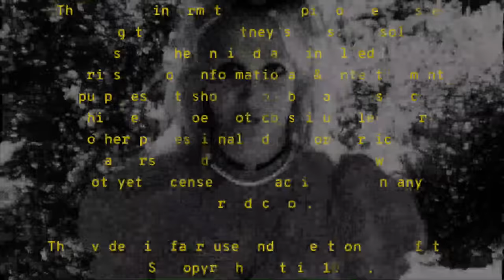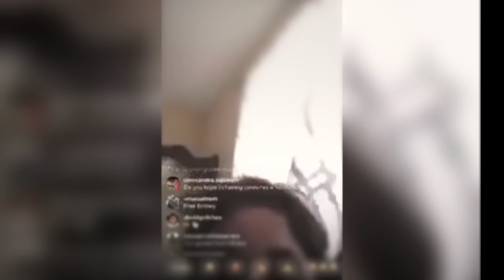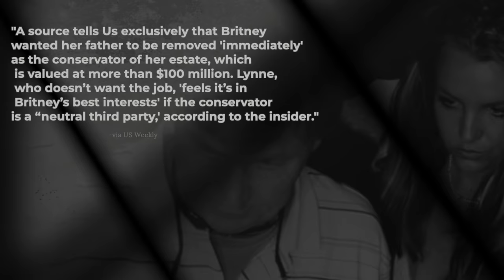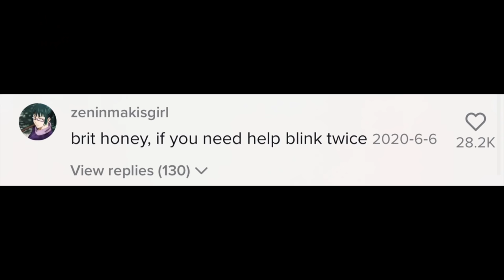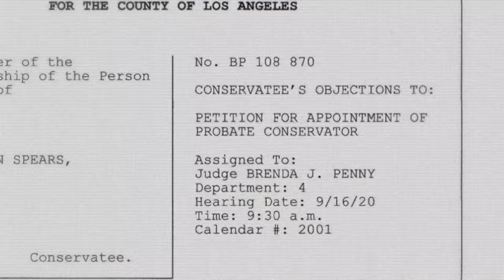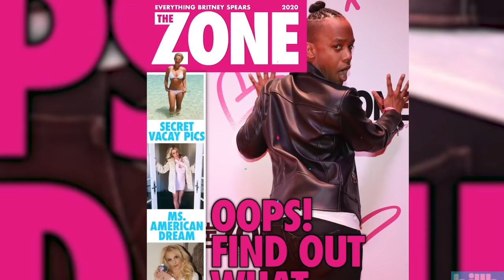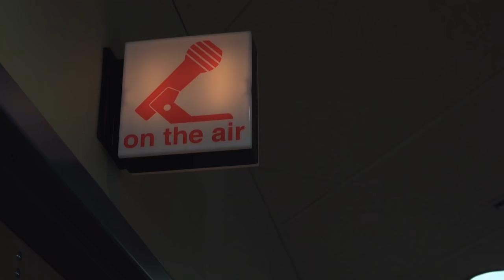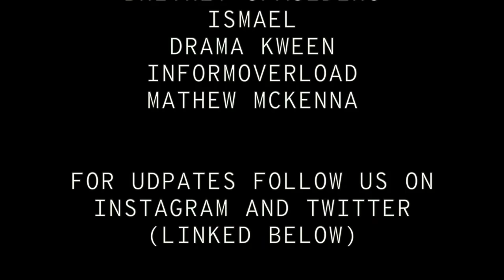The Truth behind Britney Spears’ Instagram (Part 6)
This is Part 6 in our Free Britney series. Today we are diving deep into the social media of Britney Spears & the tiktok revolution that sparked because of it. We will also chronicle the relationship between Jamie Spears & Britney’s family.